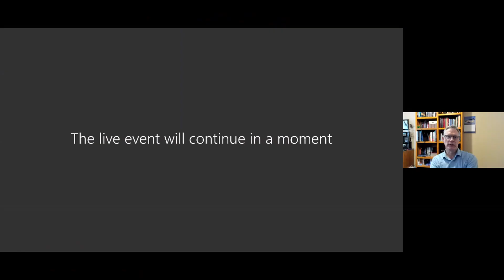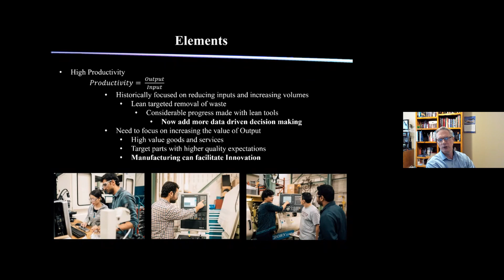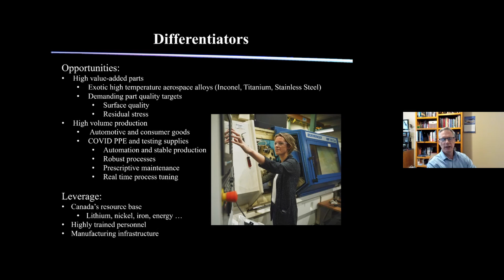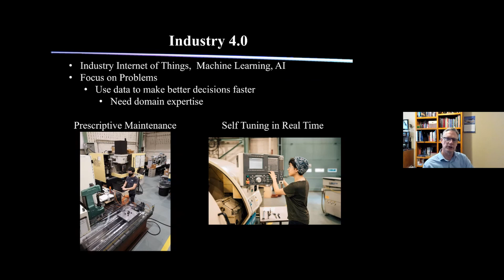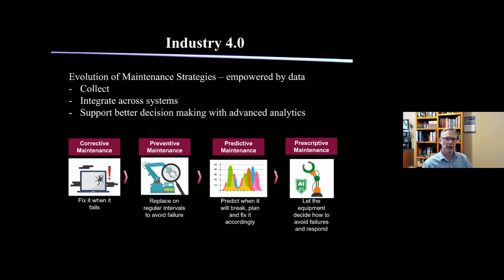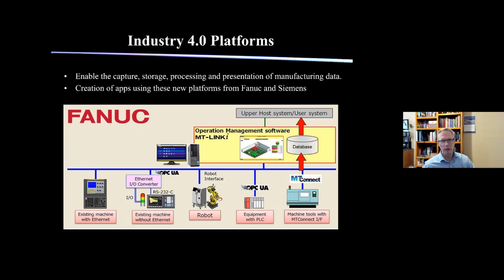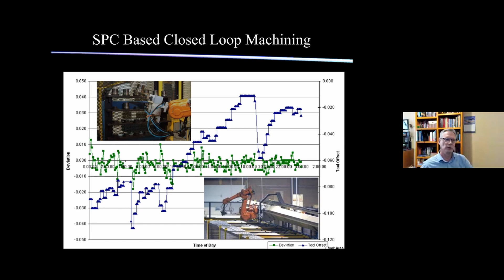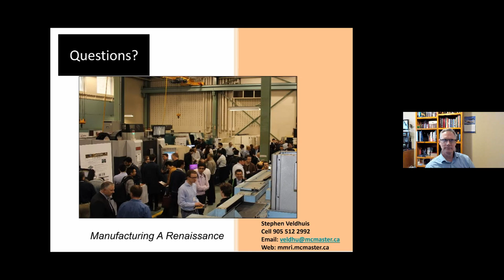High Performance Manufacturing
Abstract: There is a common phrase “if it ain’t broke, don’t fix it” That is great till things do break or your competition pulls ahead. Without understanding your processes and equipment it is very difficult to get better. With the above sentiments in tact what things can you do to identify problems and learn without jeopardizing current production?

Speaker Bio: Dr. Stephen Veldhuis is a Professor in the Mechanical Engineering Department at McMaster University and Director of McMaster Manufacturing Research Institute (MMRI). Through his involvement in the MMRI, Dr. Veldhuis has worked with many researchers and industrial partners on leading edge manufacturing technologies specifically targeting machining.

His areas of interest in high-performance manufacturing include: continuous improvement through Lean initiatives targeting tooling improvements and process development/optimization and Industry 4.0 technologies including process modeling, sensor integration, industrial Internet of Things (iIOT) and Artificial Intelligence (AI) / Machine Learning (ML), all of which are applied to realize higher levels of digitization on the shop floor to drive better decision making